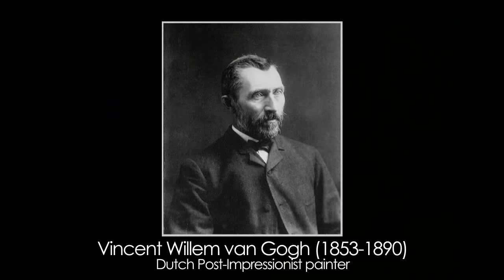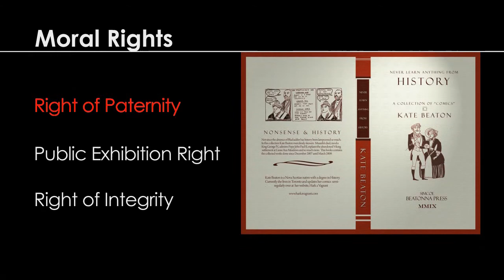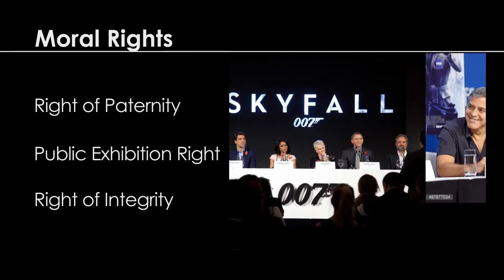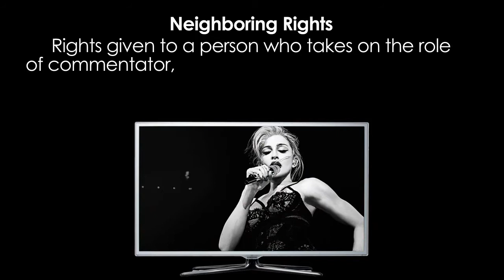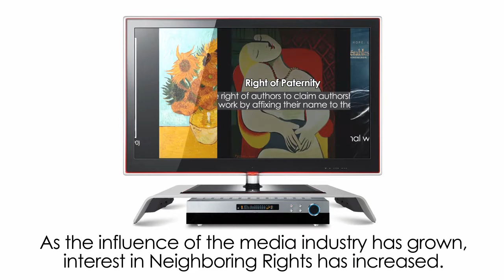18 저작권의 도덕적 권리, 관련된 권리